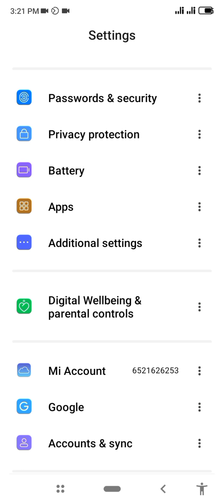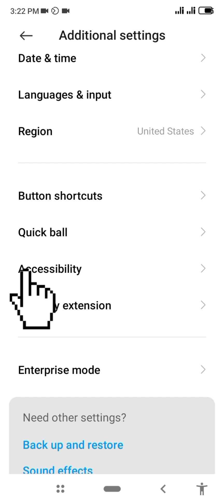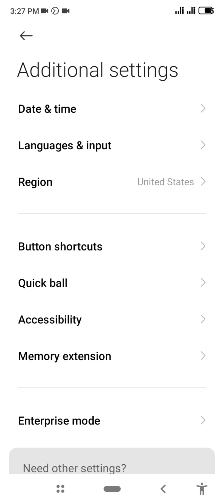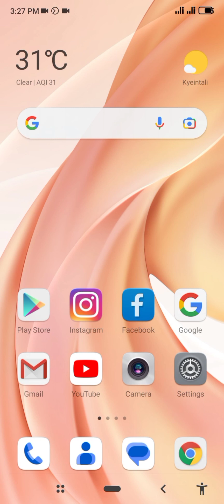Why Phone Screens Need Zoom Features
Are you tired of struggling to see important details on your phone screen during virtual meetings and event planning sessions? Having a zoom feature on your phone screen can be a game-changer. With the rise of remote work and virtual events, screen recording and screen sharing have become essential tools. However, without the ability to zoom in on specific parts of the screen, it can be difficult to follow along and engage with the content. In this video, we'll explore the benefits of having a zoom feature on your phone screen and how it can improve your overall experience with virtual meetings and screen sharing. From zoom tips and tricks to optimizing your screen recording setup, we'll cover it all. So, if you're ready to take your virtual event planning and screen sharing skills to the next level, keep watching.